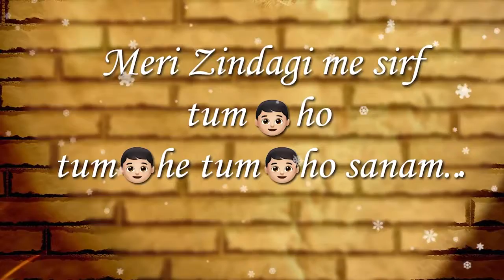New Whatsap status video